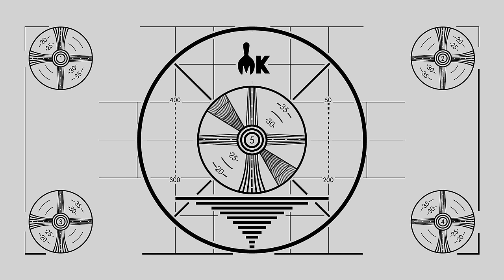Cooking Gordon Ramsay A Perfect Beef Wellington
The Mythical Crew takes on the daunting task of creating Gordon Ramsay's last meal --check out how they did it!